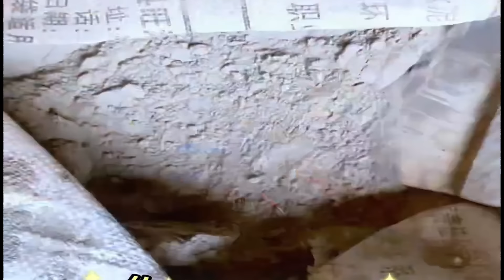The young man renovated the old house left by his grandfather into a villa 1